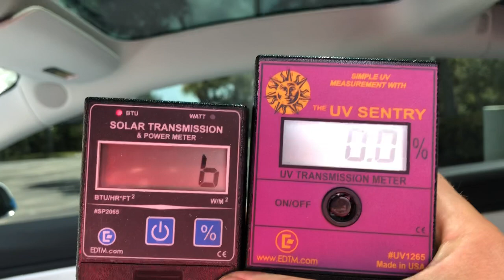Tinting the roof of a Tesla Model 3? Important info!!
The glass on your model 3 gets really hot when parked and creates radiant heat! Do not confuse this with transmitted solar heat. Tint works by blocking transmitted heat at the glass. Ceramic ting will not make any improvement in this case. Save your money and consider the mesh insert. It will provide a thermal barrier in these cases. Trust your honest and educated experts at Naples Tint Company for the most accurate guidance.